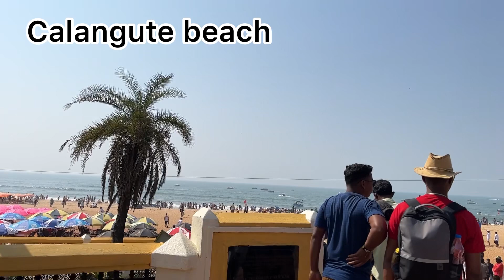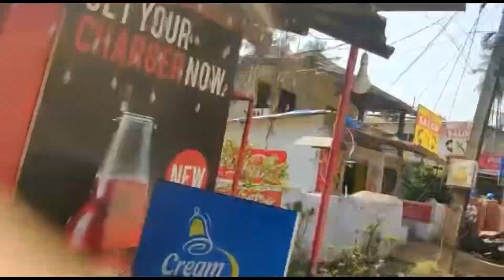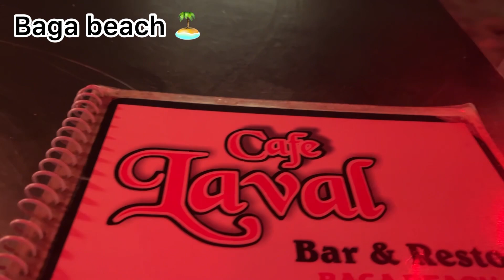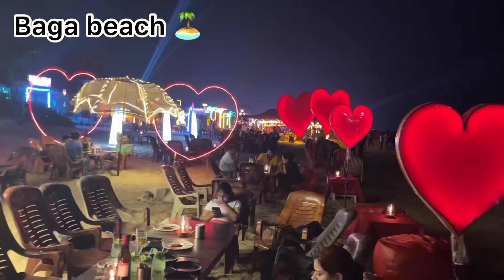Trip to Goa day two || vlog || BhaskerRawat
Fontainhas (quarter)

Calangute Beach

Karma Royal MonteRio Resort

Baga Beach